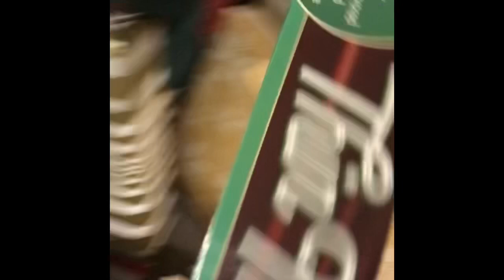For Christmas I Got….